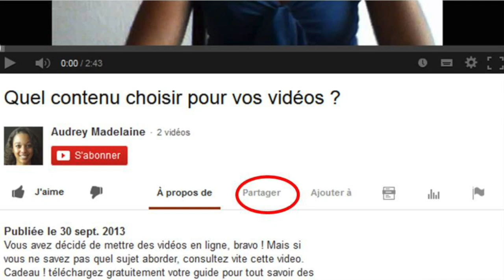RETROS ET ANGLES MORT, CEUX QUE VOUS DEVRIEZ SAVOIR !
Tu ne sais pas comment contrôler tes rétros ? Tu n'as pas compris pourquoi regarder les angles mort ? Tu ne sais pas dans quel ordre agir ?

Anthony 🙏🏻